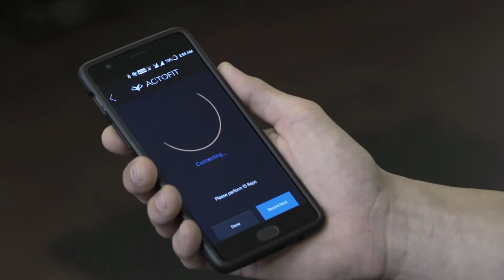Actofit Tutorial Video - Recording your personal database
Series of tutorial videos for Actofit Fitness Wearables, produced by Antigravity Films.